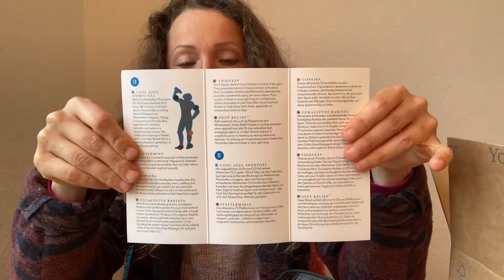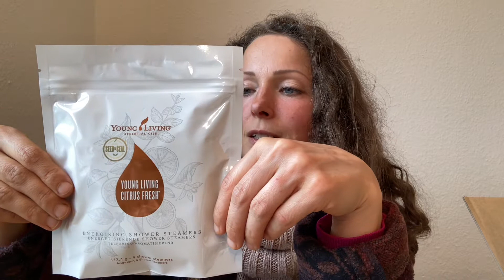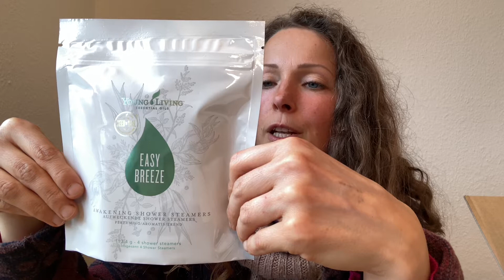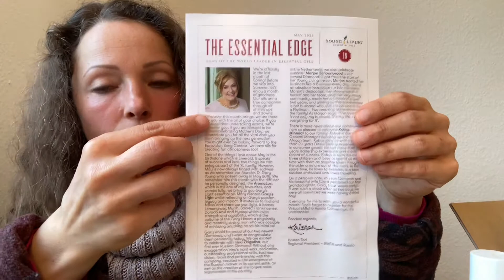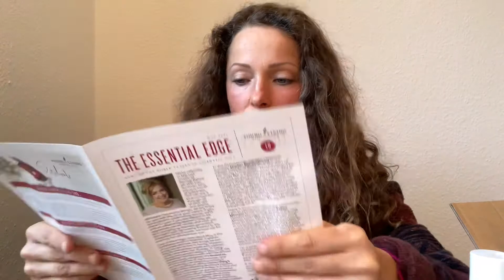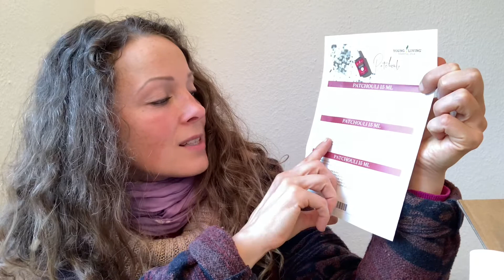Young Living ALS Bestellung Mai 2021 Unpacking mit Carmen Richter